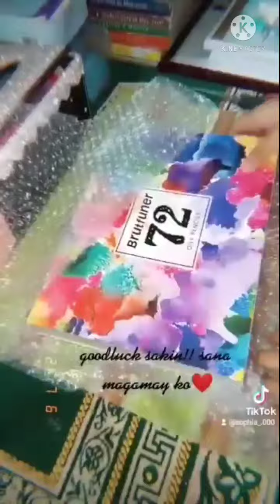TikTok Art | My Daugther Hannah Sophia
My artist daugther, all her paintings soon to be published.